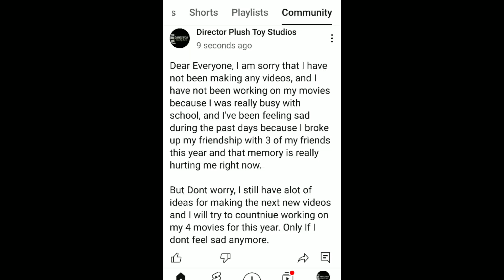UPDATE: RETURNING SOON